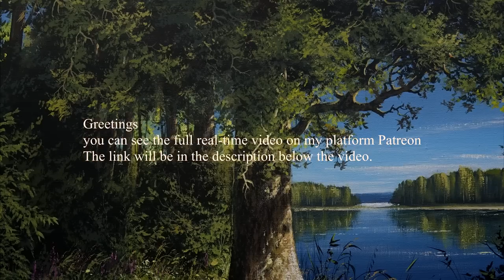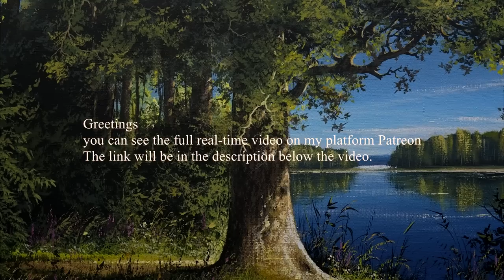"The edge" Acrylic. Artist - Viktor Yushkevich. #29 photos in 2020.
Friends, I welcome everyone to my channel UVN Art. Picture "The edge" Acrylic. Artist - Viktor Yushkevich. #29 photos in 2020.

Picture "The edge".
I want to bring to your attention my new job. This work shows how wonderful the work is. Just look how powerful Oak stands in the center. This tree carries such courage and beauty. The cliff - which leads into the river, is beautiful, isn't it?
Let’s tell you a little story about this tree.
There are approximately 600 species of oaks in the world, but most of all this tree has inhabited the Northern Hemisphere - the temperate tropics and subtropics of Eurasia and North America. In Russia, surprisingly, in large quantities only one type of oak grows. Oak trees live on average 300-400 years and grow to a height of 30-40 meters. Some, like people, become long-livers - they have been developing for 1,500 years, but no longer in height (maximum oak growth is 50 meters), but in thickness - = the trunk of the old man becomes very voluminous. For example, in France, an oak has been living for more than two thousand years, in the hollow of which an entire room has been equipped. The fruits - acorns (which are nothing more than nuts) - oaks begin to bear, only matured to 20 years. And only one acorn out of 10,000 grows into a new tree. In the 18th century, Peter the Great forbade the cutting of oak forests throughout Russia - this wood was ideally suited for the construction of ships. Therefore, violators of the ban banally executed.
Well, how did you find the information useful? if so - write in the comments, I will be pleased.
 See how beautiful nature is, each time painting this or that picture - I never tire of admiring that every place on this earth is so different and so beautiful.
Do not forget to evaluate the work. Write comments, your rating. I will answer whenever possible. And I wish you, my dear friends, all the best.

Sincerely, Victor!

Sincerely, Victor.